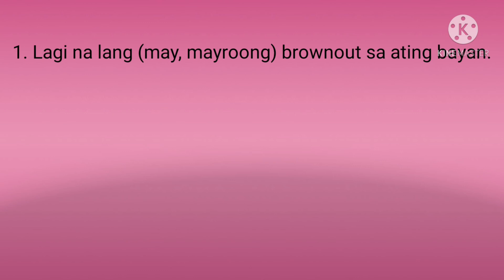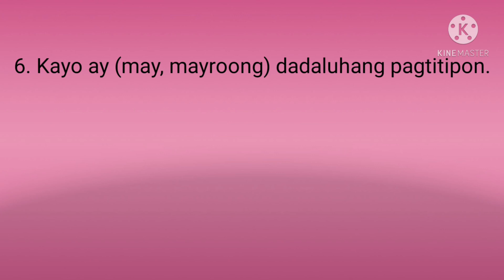Paano Gamitin ang Pahirin at Pahiran, May at Mayroon? + Ano ang Gourmet at Gourmand +Shout Out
Dito ay matututunan niyo ang  kahulugan at kaibahan ng mga salitang gourmet at gourmand. Malalaman niyo rin ang wastong gamit ng mga salitang pahirin at pahiran, may at mayroon sa pangungusap kasama ang English translation ng mga pangungusap na aking binanggit.
Mayroon din akong shout out sa aking mga subscribers at sa lahat ng sumusuporta sa aking channel sa pamamagitan ng panonood ng aking video.
Sa dulo ng aking video ay mayroon akong pagsusulit na ibinigay na kung saan kailangan niyong ilagay sa comment section ang inyong sagot upang kayo ay makasali sa aking shout out.